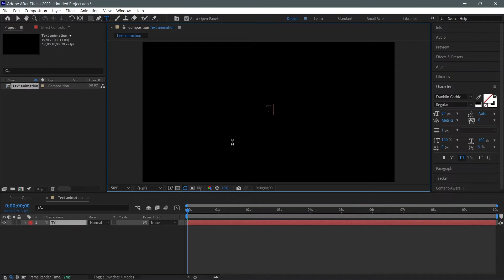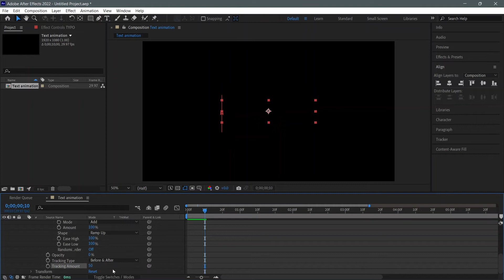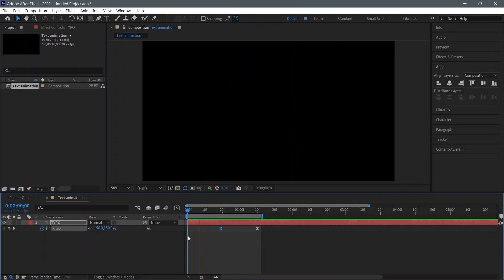After Effects Text Animation - Typo Text Animation Part 1